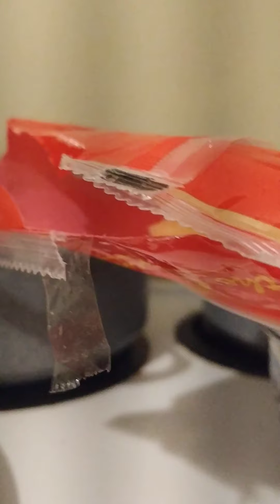Paano sumarap at mas mapasarap ang lutuing PANCIT